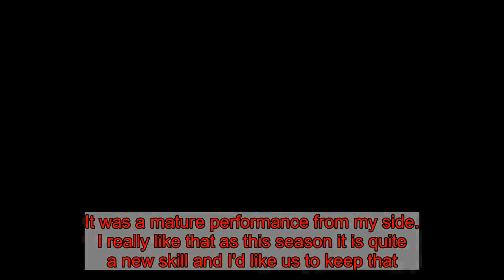Jurgen Klopp delighted Liverpool have ‘new skill’ to win after narrow Brighton victory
Jurgen Klopp’s team bounced back from successive defeats at Manchester City and Wolves. The Premier League setback and FA Cup exit left the Reds needing a response at the Amex Stadium today. And the travelling fans got it as Mohamed Salah’s second-half penalty was enough to separate the sides. Klopp said: ”It was very hard but that is how it is. It was a massive game today. Everyone knows how difficult it is to go to Brighton.   "You have to be creative against a really good, organised side. It was a mature performance from my side. I really like that as this season it is quite a new skill and I'd like us to keep that. "We learned from the first half and the second half was better. I liked the performance. It wasn't an opera of football but it was a really nice song. "It was clear that we had the ball a lot but it is really difficult. Chris Hughton is a smart fox! They close the space perfectly. It is really difficult to stay 100% for the whole game. It is a challenge but this is a proper football game which we won and I like that. "We have to win each game. That is how it is. We are Liverpool and we have to win football games. That's nothing new.      “You don't want to draw games here but you have to work in each step of the game. Try to create and if you find a way then use it. "The only thing I didn't like was our second ball play. There were no clear clearances which would have helped." Liverpool are now seven points clear at the top of the table again.    Tottenham can cut that to six though if they beat Manchester United at Wembley tomorrow (4.30pm). And Manchester City will move to within four points of Liverpool again if they see off Wolves at the Etihad on Monday night (8pm).